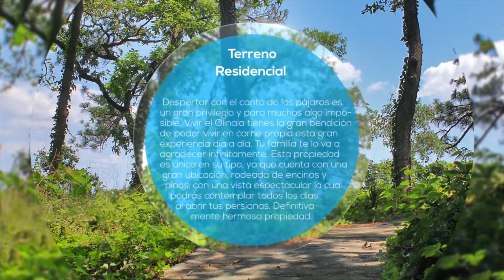Lote Residencial en Olinala en Venta. Video by: Nexox Mx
Zona Drone (Video y Fotografía Aérea en Alta Definición HD)
Creación de Páginas Web en HTML5
Diseño Gráfico
Edición de Videos en HD